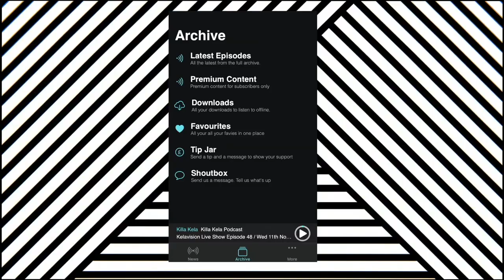BIRMINGHAM GRAFF KING: TBONE FKS - WE BECAME SO NOTORIOUS & ALL CITY, WE RAN LAPS AROUND OURSELVES!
Today's podcast is with a multi talented practician in the art of Hip Hop.
Who along with Korsa, Zooki and FKS forged an alliance and influenced a graffiti style in Birmingham that still stands today. His name is TBone of FKS.
Rarely speaking out, today we're getting into some wider subjects of street culture - Tbone's influences, Hip Hop culture, Birmingham's 90's scene takeover, the motivations, the psychology behind art and graffiti, self expression, plus  his M.C/musical roots and new projects to date.
This is an entry into the Birmingham scene, this is TBone's Podcast ENJOY!

2:37 AMBASSADOR
3:59 FKS
6:30 ONE TRADE
8:21 MUSIC
17:21 90’s WESTWOOD
26:01 TBONE GRAFFITI
28:54 HOW IT ALL BEGAN
35:50 A GRAFF RESPONSE
37:02 REAL LOVE
41:39 NEW BOOK
45:34 CREATIVE HUNGER
51:02 ALCHEMY & CREATIVE MINDSET
56:46 A GRAFF RESPONSE
1:05:07 FINAL THOUGHT